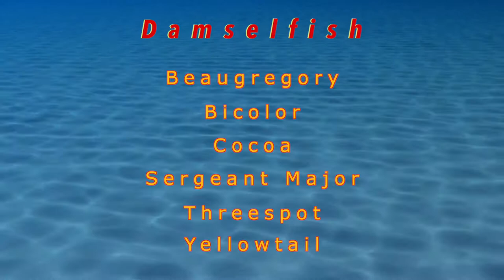DAMSELFISH ZPV Movie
DAMSELFISH